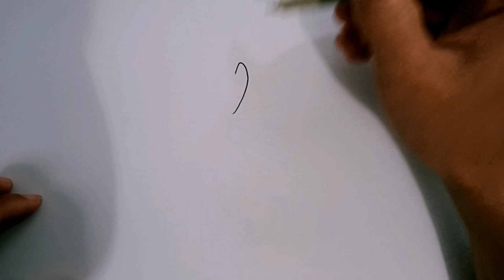Easy Anime Drawing || How to Draw Anime Sad [ Levi Ackerman ] step by step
How to Draw Anime Sad Levi Ackerman